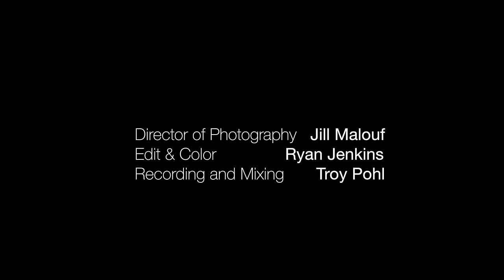Sean Rowe - "Soldier's Song"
"Soldier's Song" performed by Sean Rowe from the 'Her Songs' EP available now